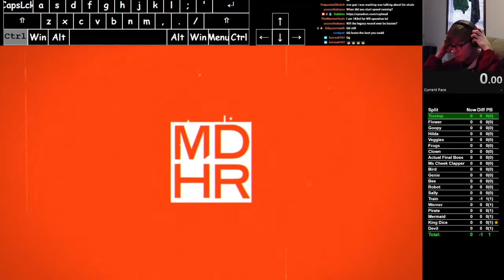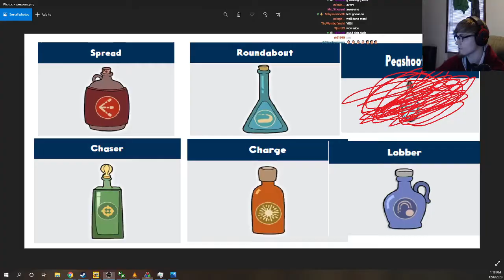Cuphead No Damage Expert All Bosses (World First Roundabout Only)